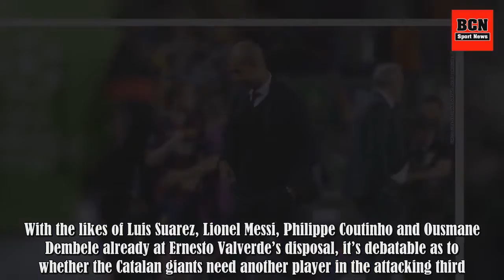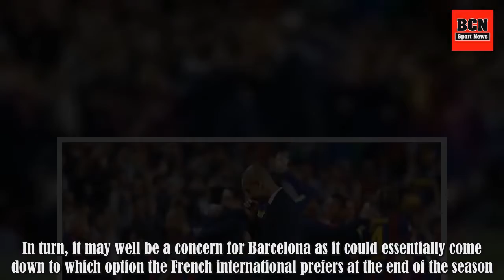Guardiola could ruin Barcelona's Griezmann transfer plan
Barcelona have been heavily linked with a move for Atletico Madrid star Antoine Griezmann for months, but reports claim Pep Guardiola could ruin their plan. With the likes of Luis Suarez, Lionel Messi, Philippe Coutinho and Ousmane Dembele already at Ernesto Valverde’s disposal, it’s debatable as to